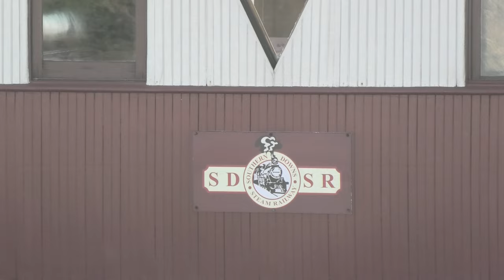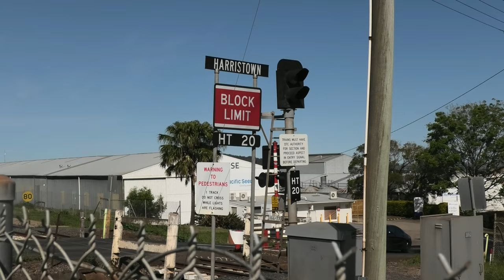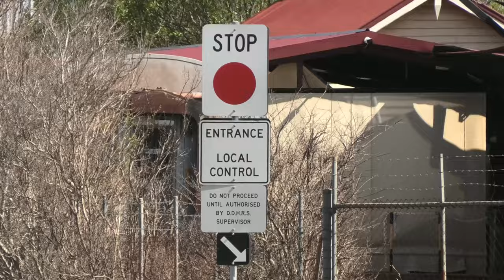Carnival of Flowers: Wyreema Shuttles 2022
Welcome to a Rail Town Productions film, in this film we are featuring: C17 971 doing the Wyreema shuttles. Wyreema is located south of Toowoomba where the train passes Drayton, home to Downs Steam. With Southern Downs Steam Railway (SDSR) aka Downs Explorer they run tours with their C17 fairly frequently through the year.

Outro music: "The Stars" by Aiden Ireland, can be found on SoundCloud.

We have Facebook, Instragram and Redbubble also.
PS: any support to the social media networks will be appreciated.